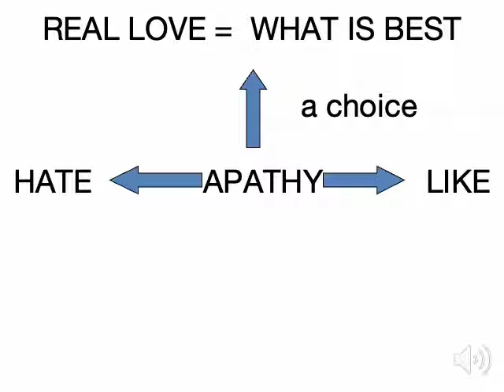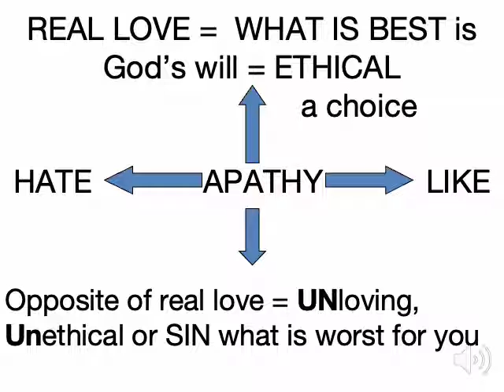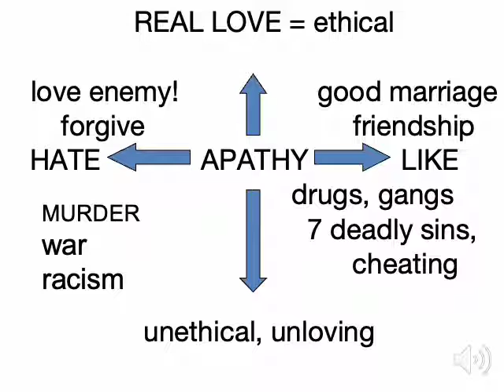Love short 5 slide 2022gordonaudio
How can you love your enemy?